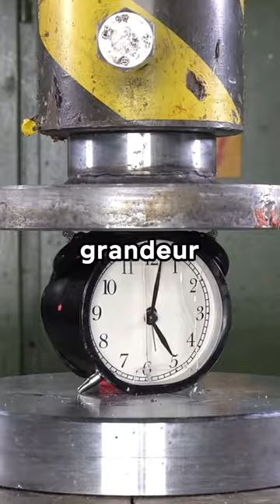interesting crossword puzzle 🤔